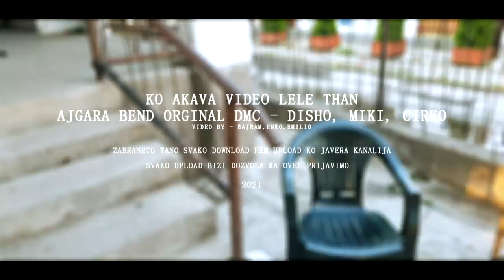Ajgara Bend Orginal DMC - ZOLOSHKA GRADINA (New 2021)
AJGARA BEND ORGINAL DMC
D-iso
M-iki
C-irko
Production;By Emil

Publishing & Copyright
Akava Video pripadinela baso kanali taro AJGARA BEND ORGINAL DMC!! Koj ka civel ko javer Youtube Kanali ka ovel prijavimo!!
Oven Saste!